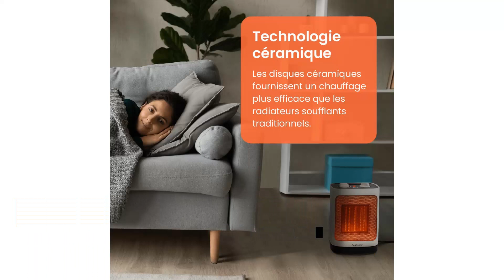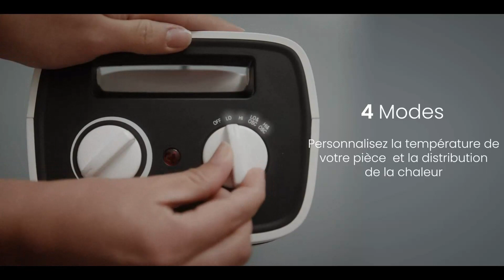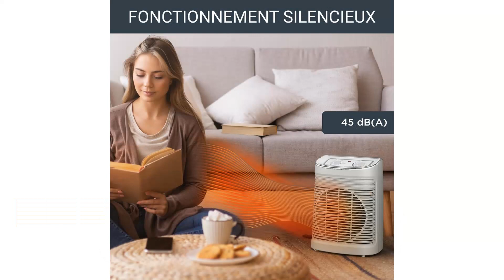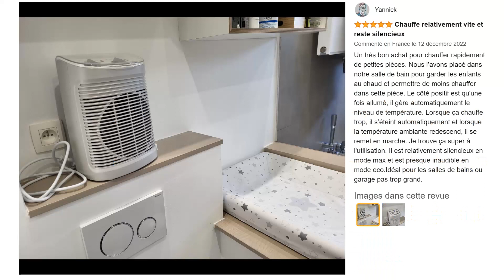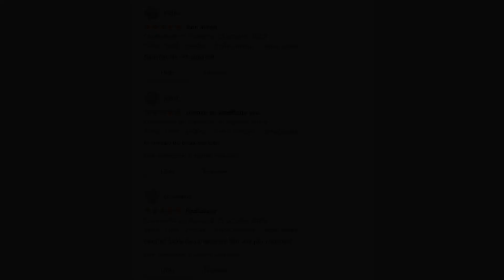TOP 3 : Meilleur Radiateur Soufflant 2023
⭐TOP 1 - Radiateur Soufflant Pro Breeze
⭐TOP 2 - Radiateur Soufflant Rowenta Instant Comfort Aqua
⭐TOP 3 - Radiateur Soufflant SuperUvistare

Vous recherchez un radiateur soufflant économique ou un chauffage soufflant mais vous ne savez pas lequel choisir ?

Dans ce comparatif je vous présente le top 3 des meilleurs radiateurs soufflants pas cher et à commander chez soi de l'année !

0:00 Quel radiateur soufflant choisir ?
0:43 Radiateur Soufflant Pro Breeze
2:27 Radiateur Soufflant Rowenta Instant Comfort Aqua
4:03 Radiateur Soufflant SuperUvistare
5:06 C'est le moment de choisir !